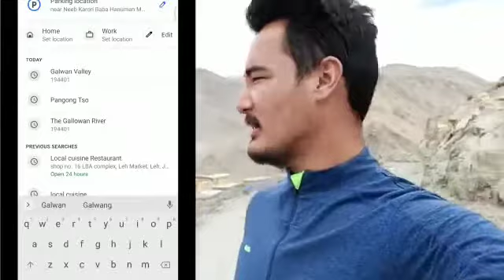Stand Off at Galwan Valley and Reporting of Media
Video from P Bashir